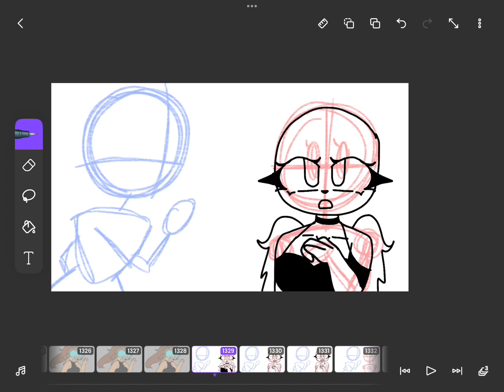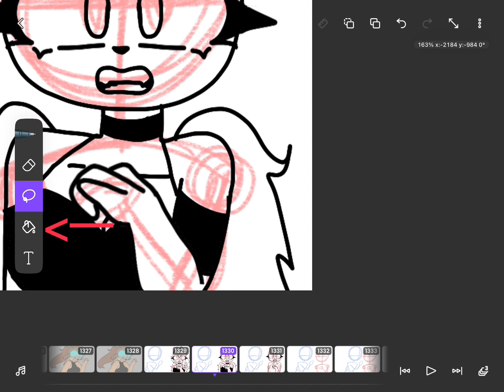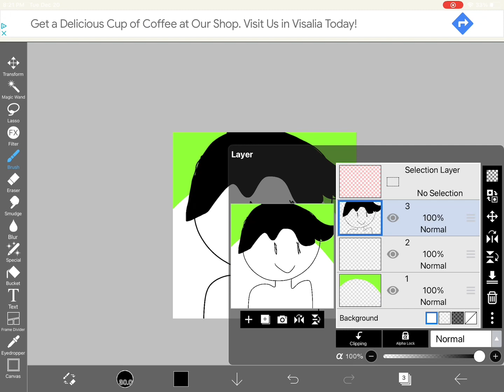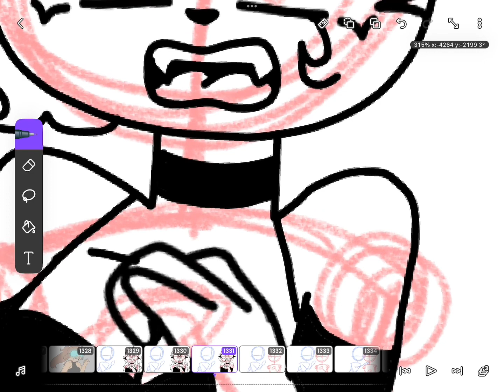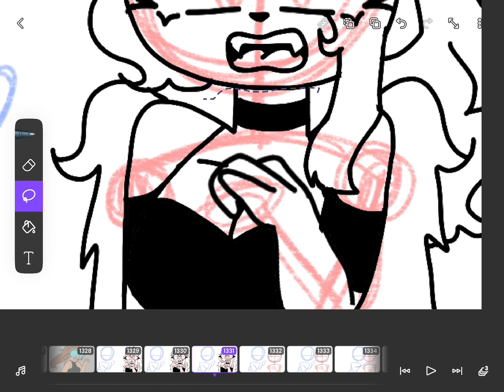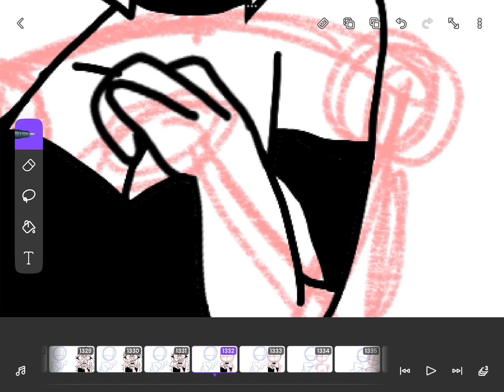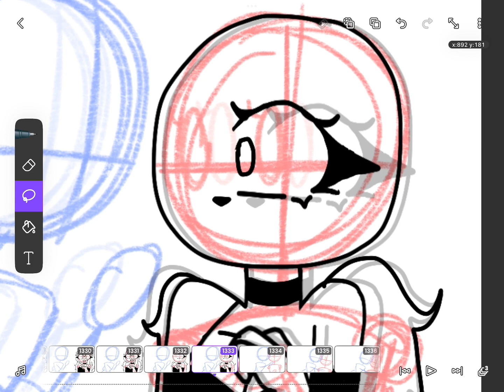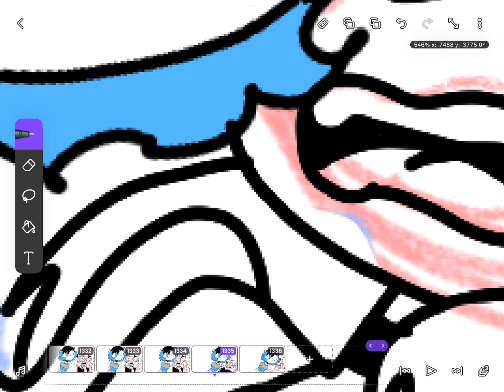ART LORE NEEDS TO END//Commentary//please stop this 😀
❤️Heres my tik tok

💛My webtoon! Cc’s backstory

💙LIVE YouTube Acc